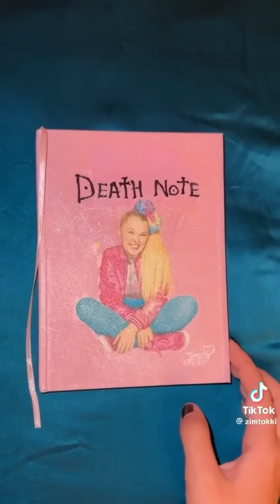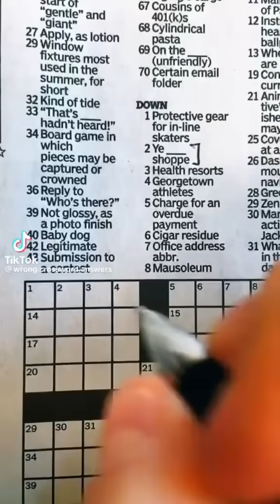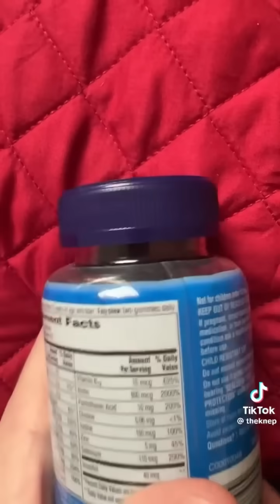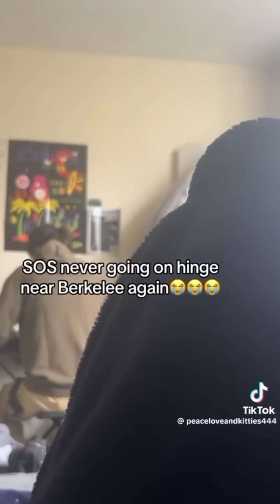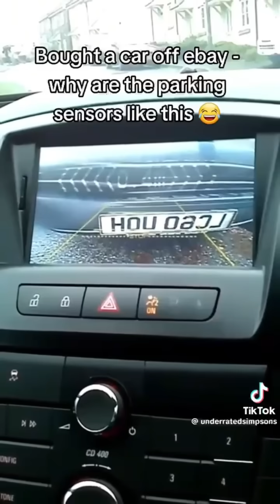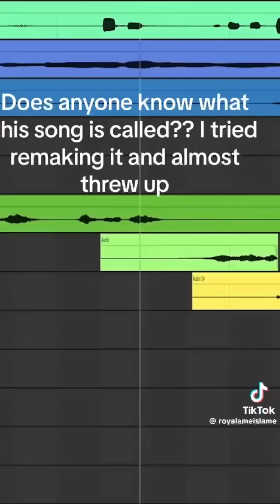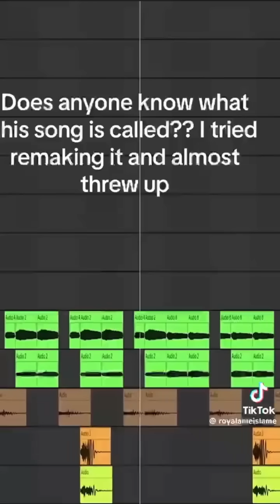Tiktoks that Freddy your Faz (nsfw)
@janieswurld491 tell me how you made the Thwomp noise plz and thank you
⬇️ Thank you to these creators ⬇️
thwompette 0:00
heytobi.jpg 0:16
aidenmccorkle 0:29
deadmoth.irl 0:36
petefhecat 0:44
broochy67 0:48
georgina308 1:01
zimtokki 1:08
amandaprescottfx 1:27
honeyedbeehive 1:36
henriikkajokinen 1:45
dirtyrockie 1:50
wrong.crossword.answers 2:00
therealfartbreaker 2:08
robbievols3 2:15
rizzstoncat 2:23
paryssbryanne 2:37
questionsforlove 2:46
lostmymarblesagain 2:56
sadfacespace 3:09
emilee104 3:27
edusaury 3:36
theknep 3:43
jeeshthepeesh 3:57
lemmonade___ 4:03
peaceloveandkitties444 4:10
kkittensss 4:37
v1fonso 4:42
thiccademus 4:48
theretropie 4:55
eepygoober69 5:09
tannertan36 5:18
herald8000 5:32
anxiousandthicc 5:45
kgkf.8 5:53
lizgizzard 5:59
avoriej 6:10
gagebuckhannon 6:19
notmr.bigchops69 6:48
piktheprick 6:59
underratedsimpsons 7:14
halig_studios 7:21
basedplacebofan 7:30
vampireliquor 7:49
honeypunch17 7:58
kitty.cola1 8:23
notajackolantern 8:28
supercoolepicgod 8:41
speedofsilence 8:56
gwennifer8 9:11
kkyliebbaldwin 9:18
_saty__ 9:25
digdawg1738 9:35
neutronscience 10:21
cerealboxez 10:28
amann9 10:40
ragcityyy 10:52
faulmccartney 11:03
carcas_boi 11:08
royalameislame 12:46
buckythegsd 13:05
iiyo 13:16
sunnsolo 13:22
tomtomwastake 13:30
his0kath 13:39
nonbinate 13:47
brittymigs 13:53
swagachufr 14:00
gumy.jpg 14:46